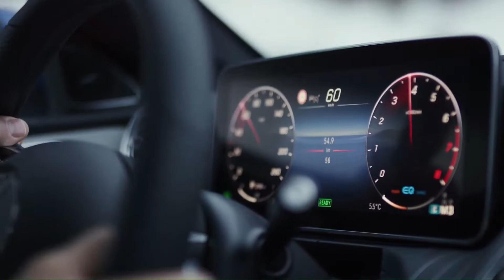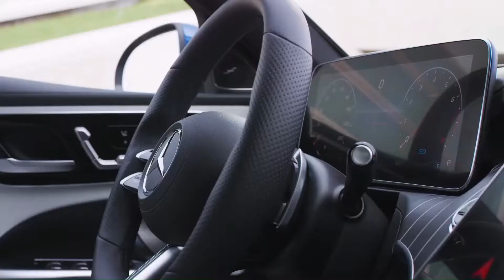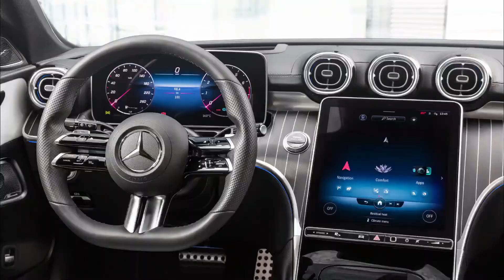2022 Mercedes C class Wagon | Mercedes Benz C class C300 | Interior - Exterior - Driving - Price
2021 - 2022 Mercedes-Benz C-class Wagon
C300 Wagon - 2.0L | V4 | 255 hp | 295 t | 0-60 mph 5.9s (0-100km 5.9s) | $ 43.000
C300 4Matic Wagon - 2.0L | V4 | 255 hp | 295 t | 0-60 mph 5.9s (0-100km 5.9s) | $ 45.000

The 2022 C300 and C300 4Matic C-class sedans are scheduled to arrive in U.S. dealerships in early 2022. Prices have not yet been released.

The new sedan's wheelbase is 1.0 inch longer than its precedessor's, while the body is 2.5 inches longer, 0.4 inch wider, and has an 0.4-inch-shorter height than before; we think the new model has a more athletic stance. Cargo space is unchanged, but rear headroom and legroom have increased by approximately 0.5 inch and 0.8 inch respectively.

The 2022 C300 and C300 4Matic are equipped with a turbocharged 2.0-liter inline-four engine that produces a respectable 255 horsepower and 295 pound-feet of torque. These numbers keep it competitive within its segment against competitors including the Audi A4, BMW 3-series, and Genesis G70. The new C-class cars feature the Mercedes 48-volt electric starter/generator EQ Boost system, which is capable of adding up to 20 horsepower and 148 pound-feet of torque. Mercedes claims that the engine is 10 to 15 percent more efficient than the previous four-cylinder without hybrid assist. A nine-speed automatic is the sole transmission choice. More powerful AMG models, along with coupe and cabriolet variants, are expected in the future.

The design of the 2022 C-class borrows heavily from the smaller A-class, and the new look does away with a slightly bulbous rear end of the previous-generation sedan. A sharper, more angular-looking front end and cleaner profile give the C-class the look it needs to compete visually with offerings from BMW and Audi.

The biggest changes are seen inside, mirroring the more minimalist design aesthetic seen in the 2021 S-class. An 11.9-inch touchscreen has taken over the center of the dash, pushing the three air vents up above the display. Meanwhile, the center-console touchpad and controller knob found in the previous C-class have disappeared completely. The result is a less cluttered center stack with few physical buttons. The screen uses the latest version of the company's MBUX software, which Mercedes says has more processing power than the previous generation.

The tactile controls that remain include knobs and buttons for the drive mode, camera view, vehicle settings, hazard lights, and audio volume. There's also a fingerprint scanner used for logging into individual driver profiles. Behind the leather steering wheel resides a 12.3-inch digital instrument cluster.

Standard equipment includes 18-inch wheels, heated front seats, a sunroof, and wireless Apple CarPlay and Android Auto functions. Available options include a head-up display, additional driver-assistance systems, 19-inch wheels, nappa leather upholstery, a heated steering wheel, wireless phone charging, and AMG body styling and interior trim.

Mercedes has yet to announce pricing, but we're guessing that the rear-wheel-drive 2022 C300 will start at around $43,000 while the all-wheel-drive C300 4Matic will fetch $45,000. Both are expected in U.S. showrooms in early 2022.

This content is imported from {embed-name}. You may be able to find the same content in another format, or you may be able to find more information, at their web site.